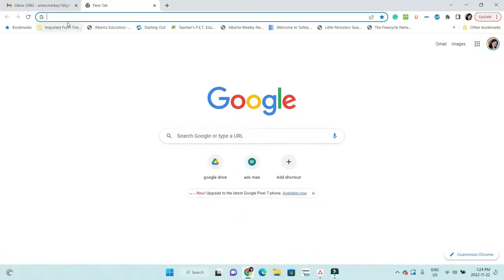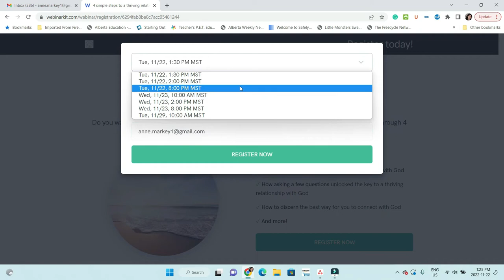4 simple steps to a thriving relationship with The Lord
As a Christian woman, you want to grow in your faith and have a close relationship with God, but you feel like you just don't have enough time or you're feeling discouraged and frustrated in your walk with God and you don't know what to do or where to go next.

You're doing all the things people tell you to do to grow your faith, but maybe you're feeling stuck or unsure.

That's why I'm so excited to tell you about the free webinar I'm hosting.

The goal of this webinar is to walk you through four simple steps to a thriving relationship with the Lord.

In this webinar, you will learn:
- The exact steps I took to change my relationship with God.
- How asking a few questions unlocked the key to a thriving relationship with God
- How to discern the best way for you to connect with God, and so much more.

 It'll take you directly to the signup page. Click register. Now put in your first and last name and your primary email.

Pick the date and time that works for you and register now.

Once you're registered, you'll go to a thank you page with all the information. Now go to your email box to grab the link.

You can find me on your favourite social media platform.